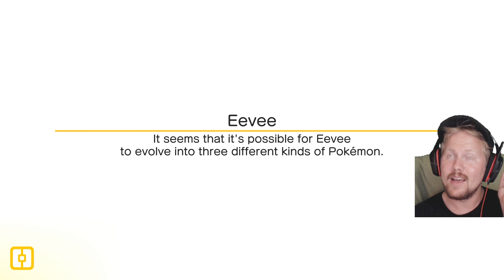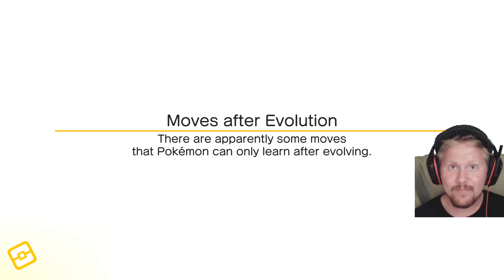500 PM tickets GRATIS?! | Pokemon Quest På svenska Del 13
Pokemon Quest är ett block pokemon äventyr där vi försöker utforska en mystisk ny ö fylld med dessa underbara varelser! Jag tänkte att vi ska utforska denna ö tillsammans och se vad vi kan hitta på! Oj, just det! Det är gratis! Nu ute till nintendo switch och snart till mobilen!